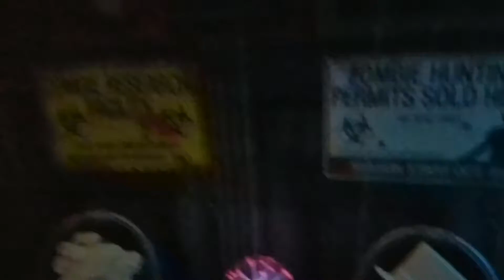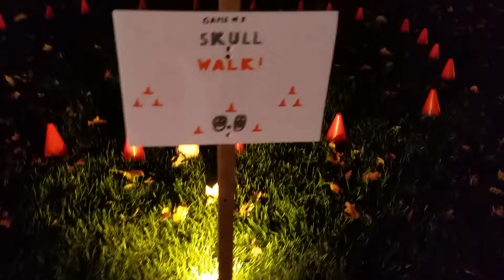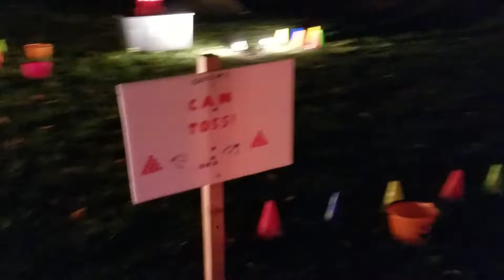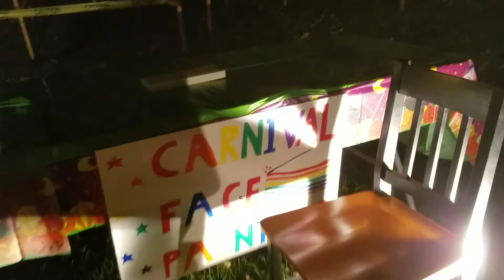Ron's Halloween Party 2018 Part 2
10/20/18 The Halloween party part 1.